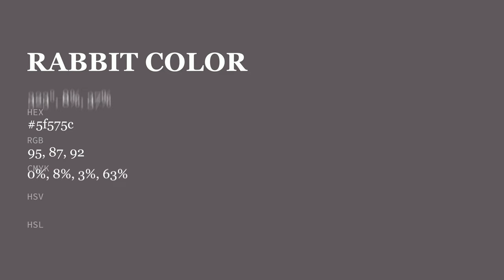Rabbit color 5f575c hex color - Violet color - Cool color 5f575c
What color is Rabbit ? 5f575c hex color - Violet color - Cool color 5f575c

Hex 5f575c Color Code is also known as Rabbit color.